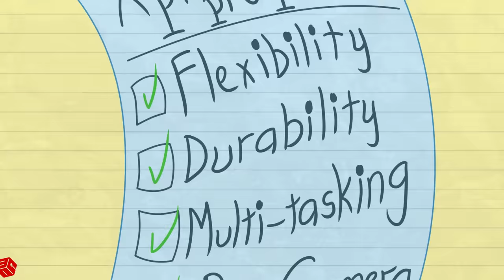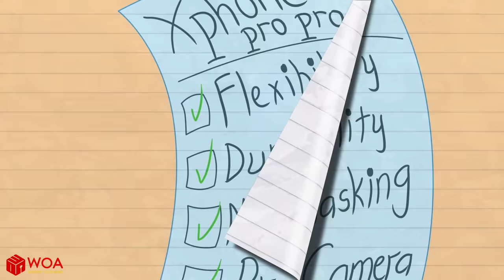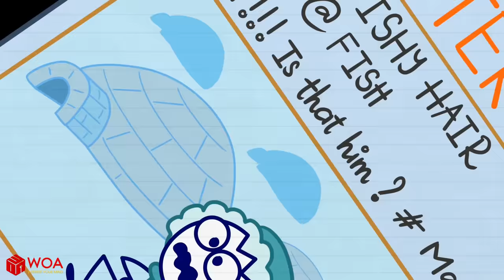Max Upgrades His New Smartphone - Pencilanimation Short Animated Film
Welcome to Max's Puppy Dog Channel
Max's Puppy Dog is traditional frame-by-frame 2D animation channel with many videos telling daily stories around Max, Puppy, Ichi, Joe and Bubu.

CREDITS
Production Manager: Boshu
Storyboard:Karxie,Kenzio Lu, DinoPP
Artist: Nhinh Nhinh, Misanami
Layout: Lam Thu Huong, Nana, Ngọc Mỹ, Minh Huy
Animation: Doan Kim Trong Tin, TuongAnh, Kira, HuangYi
Sound Design: Nhu Nguyet

Max's Puppy Dog is created using traditional frame-by-frame 2D animation to tell stories around Max, a silly character with his black comedy.
Immerse yourself in the delightful world of Max's Puppy Dog Cartoons, where imagination knows no bounds. Join Max and his adorable friends on whimsical adventures filled with laughter, friendship, and life lessons. With vibrant animation, catchy tunes, and lovable characters, these cartoons are sure to captivate viewers of no less than the age of 8 and leave a lasting smile on their faces.
All content in this channel is owned by SCONNECT